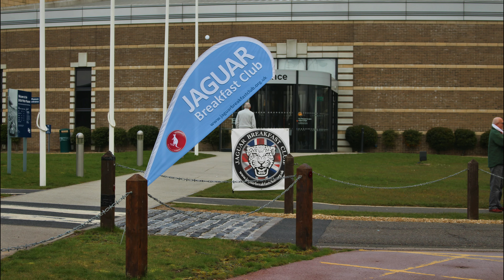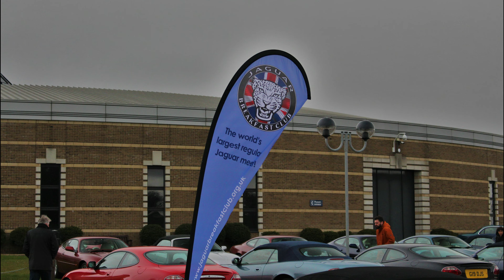Jaguar Breakfast Club - March 2020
The Jaguar Breakfast Club this month saw near 200  cars gather at Gaydon.
The celebrated line up this month consisted of X100s to coincide with the JEC seminar at the museum.
- or the link at the end of the video to see their wheels on offer.  Branches in the UK, USA, France and The Netherlands. Keeping your Jaguar on the road.